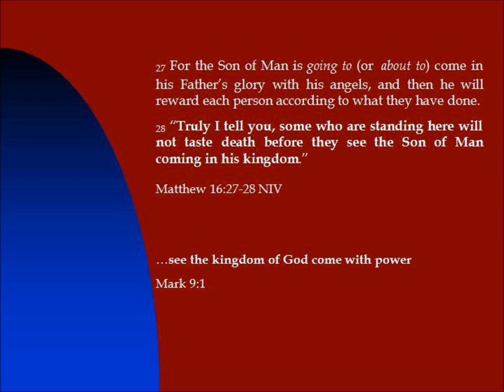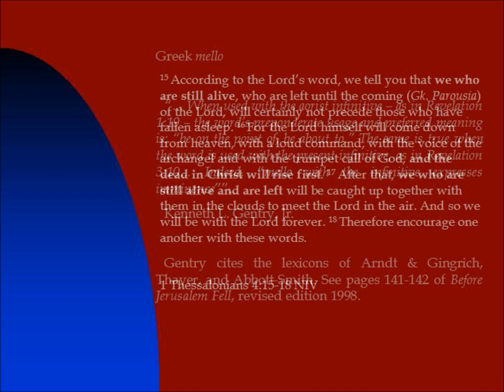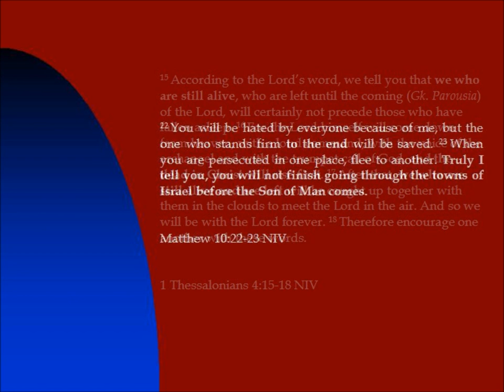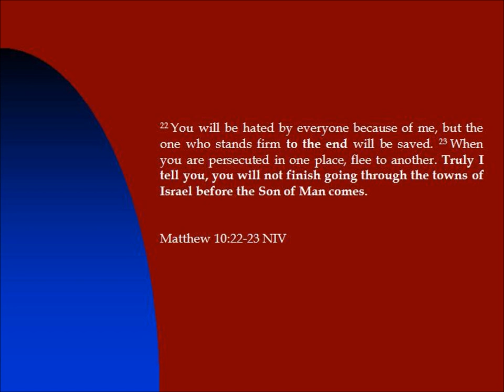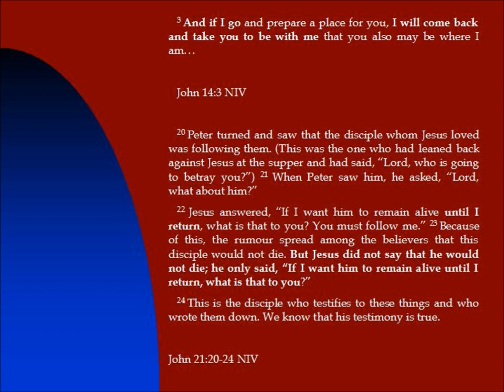Preterism-A Quantum Shift Ep 2:Arrival of the Kingdom pt 1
A teaching series on the doctrinal position known as Premillennial Preterism. Episode 2:The Timing of the Arrival of the Kingdom of God - Part 1. (Key Text - Matthew 16:27-28).